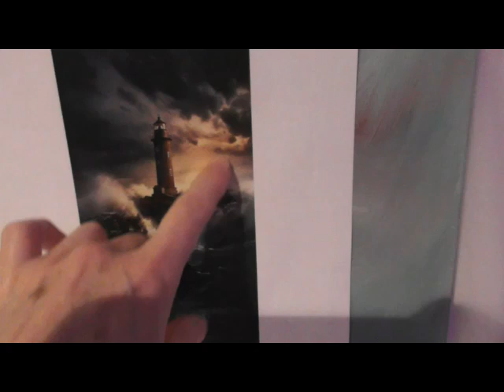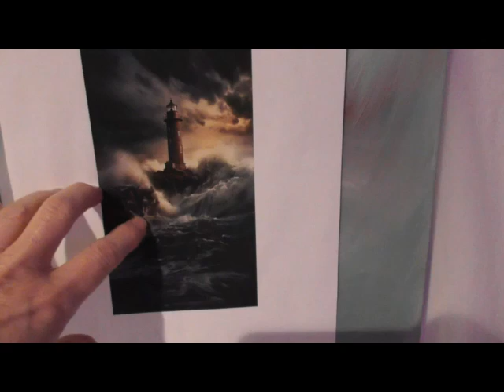Suite VAGUE vidéo 2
Poursuite du travail sur la vague en Peinture créative.